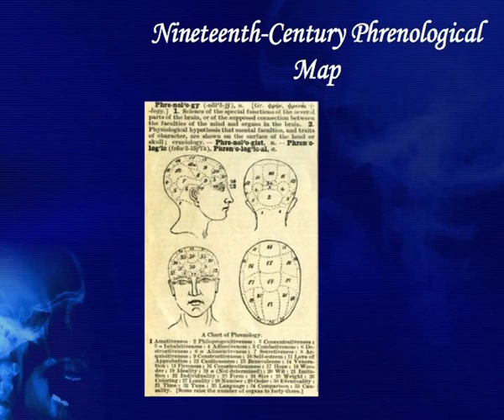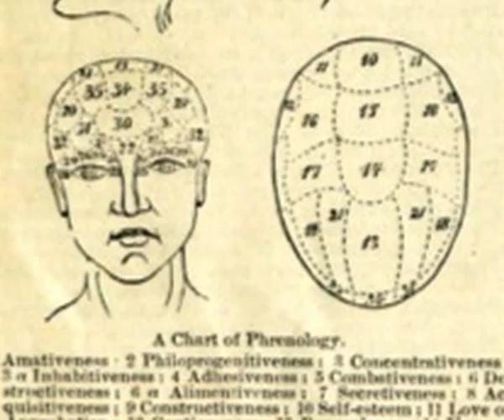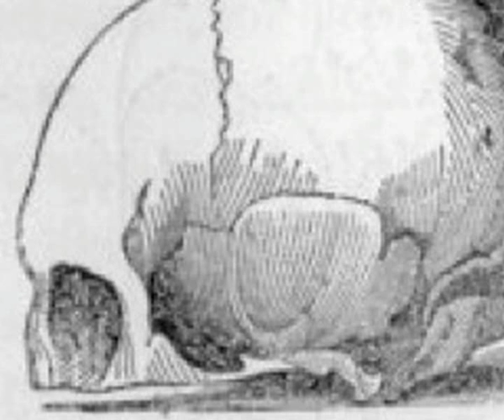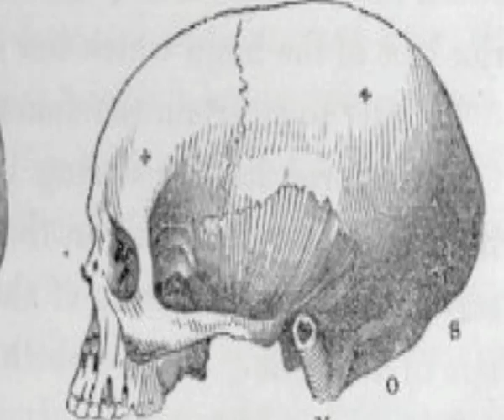Phrenology Part 1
The literary, historical and cultural heritage of Scotland and Ireland has been the subject of much recent scrutiny. The Celtic Innovations: New Approaches to Scottish and Irish Studies, Postgraduate Forum aims to further this interest by enabling young scholars to discuss their research and its impact in terms of current academic trends as well as local, national and international understanding.

Lecture delivered by Prof John Strachan as part of the Postgraduate Celtic Innovations inaugural event.